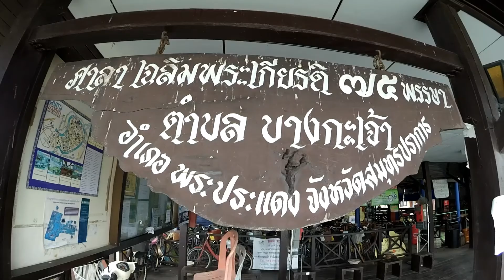ทริปปั่นที่ บางกะเจ้า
ทริปปั่นที่ บางกะเจ้า  by Xiaomi yi camera